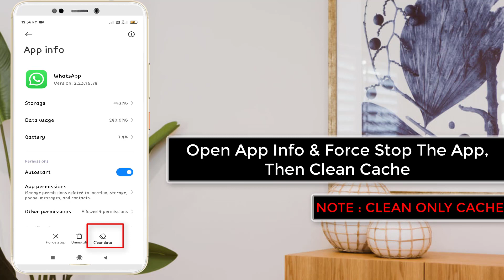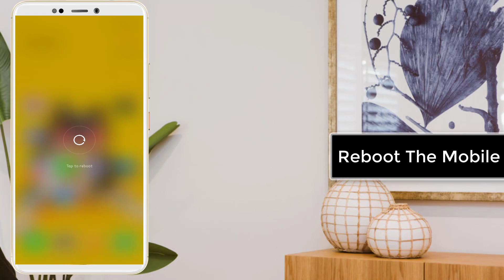How To Fix WhatsApp keep Hanging Issue In Android Phone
Thank You Everyone For Watching My Video  "How To Fix WhatsApp keep Hanging Issue In Android Phone". This Video is Useful And You Learned Something Interesting.

Hope " How To Fix WhatsApp keep Hanging Issue In Android Phone" useful content.

CHANNEL : @systemsolutions9071